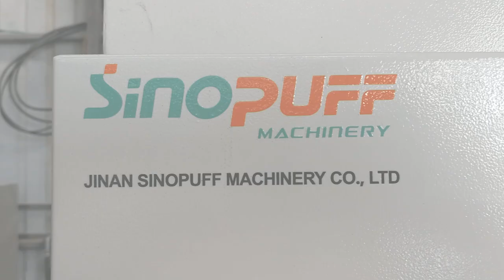Pet Treats Production Line(Star Shape)&宠物食品狗咬胶生产线 | Sinopuff Machinery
Jinan Sinopuff Machinery Co.,Ltd